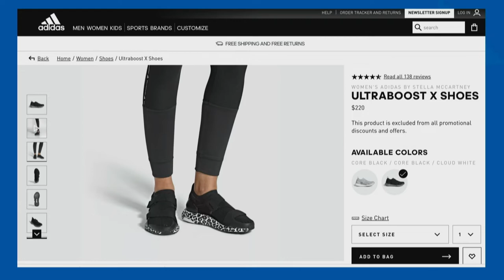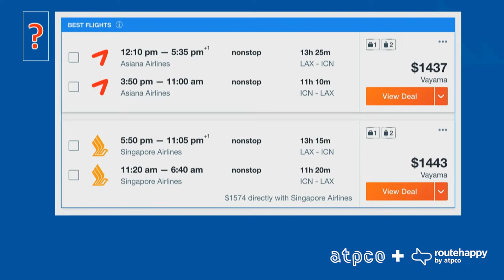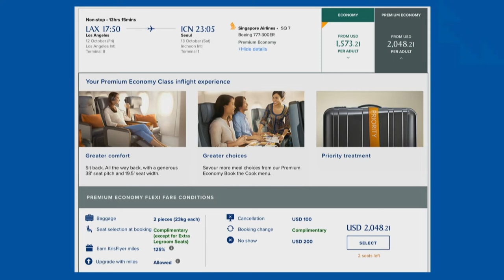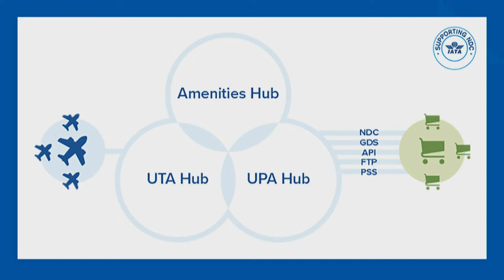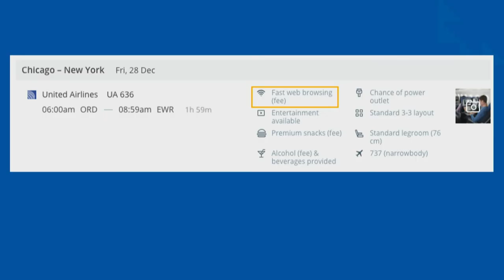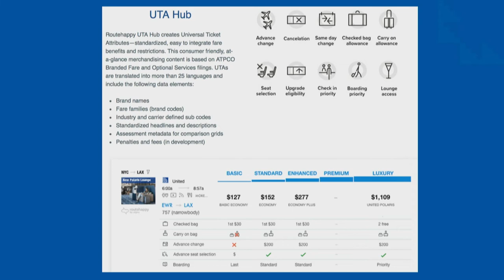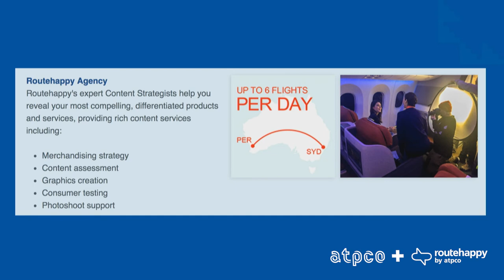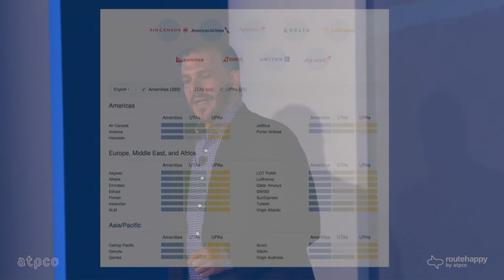The merchandising experience with Routehappy by ATPCO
Modern shopping experiences and better conversion rates are some of the key opportunities discussed by the EVP of Retailing at ATPCO, Robert Albert.